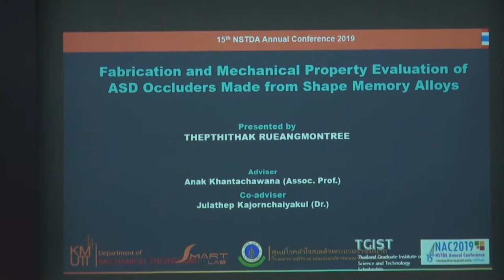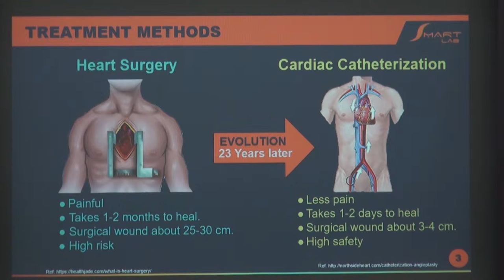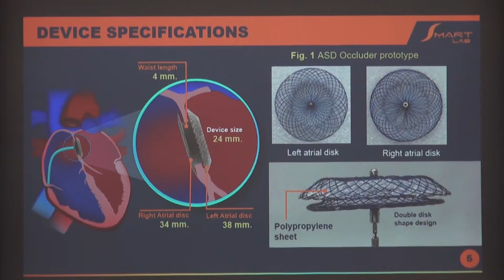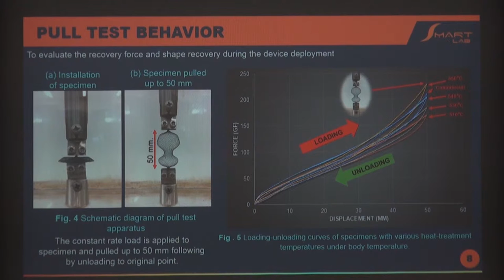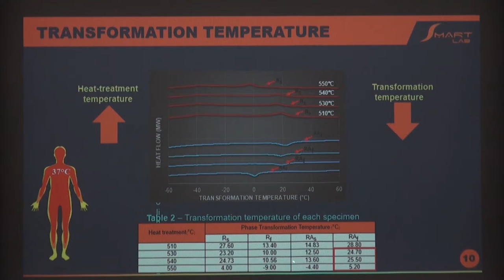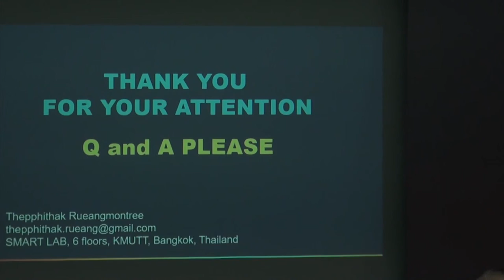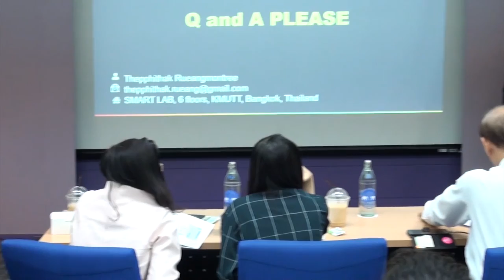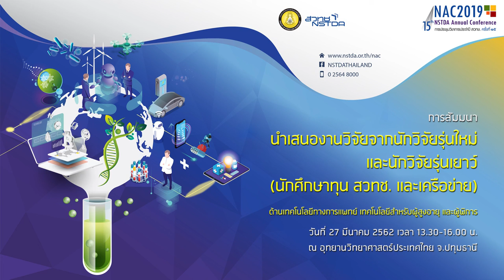นำเสนองานวิจัยจากนักวิจัยรุ่นใหม่และนักวิจัยรุ่นเยาว์ ฯ (6/9)